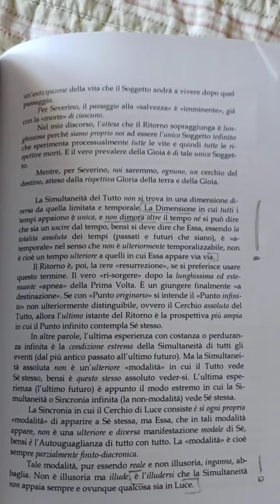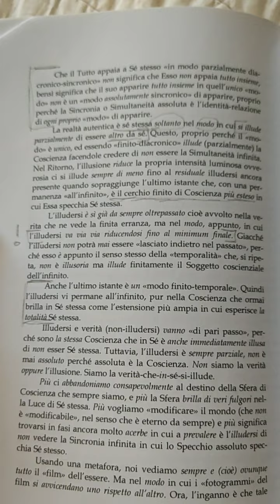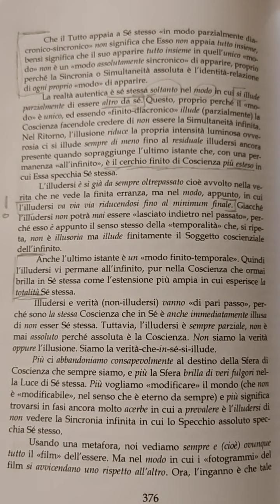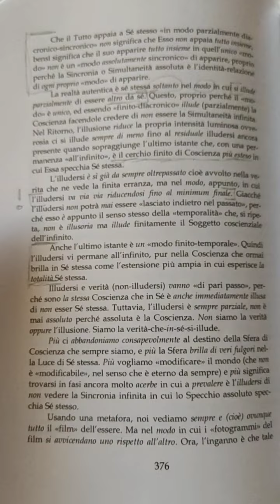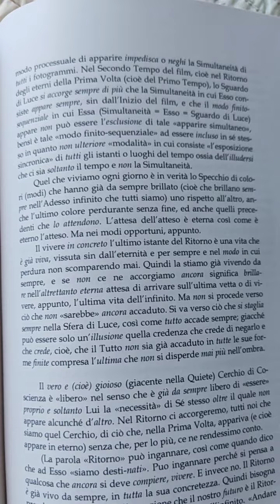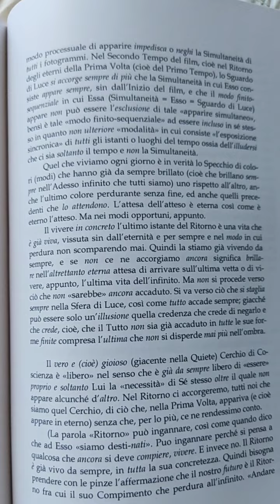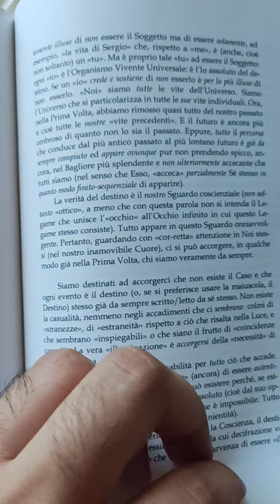La Simultaneità del Tutto NON si trova in una dimensione DIVERSA da quella limitata e temporale.